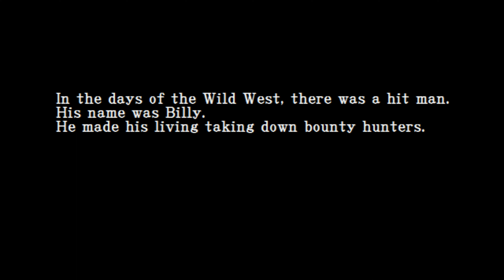Western Frontier - FULL PLAY (COMPLETE)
This little game is fantastic, so enthralling that in no less than 10 12 minutes you finish it, I tried it and completed it. I recommend buying it for a few cents it is worth it (at least that is what I think).